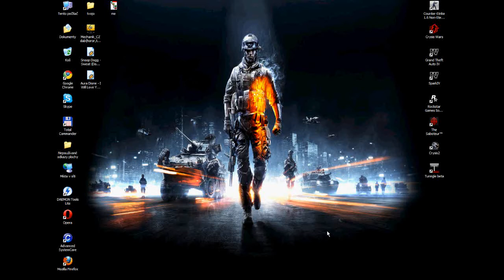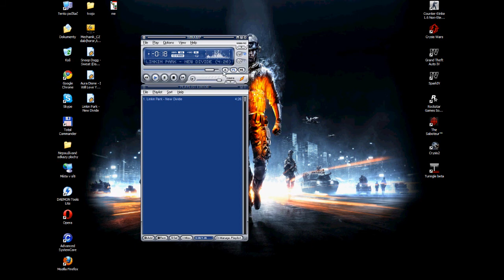how to download music from youtube / ako stahovat pesnicky cez youtube watch HD full screen